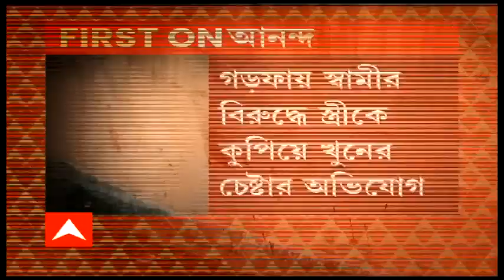রাস্তায় ছুরি দিয়ে কোপ, গরফায় স্বামীর বিরুদ্ধে স্ত্রীকে খুনের চেষ্টার অভিযোগ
গড়ফায় স্বামীর বিরুদ্ধে স্ত্রীকে কুপিয়ে খুনের চেষ্টার অভিযোগ।‘রাস্তার মধ্যেই ছুরি নিয়ে স্ত্রীকে এলোপাথাড়ি কোপ’।‘স্ত্রীর উপর হামলা চালিয়ে উধাও অভিযুক্ত যুবক’। গড়ফায় মহিলার উপর হামলা নিয়ে দাবি স্থানীয়দের